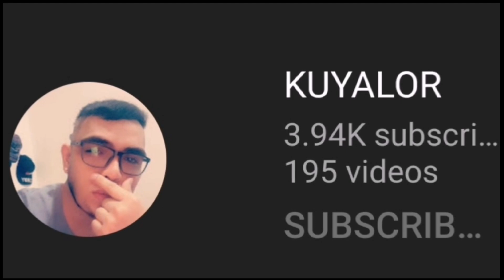instrumental music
Noncopyright background music and very relaxing